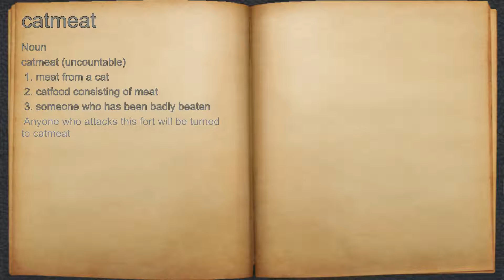What does catmeat mean?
A spoken definition of catmeat.

Intro Sound:
Typewriter - Tamskp